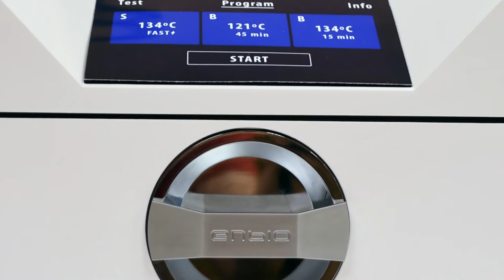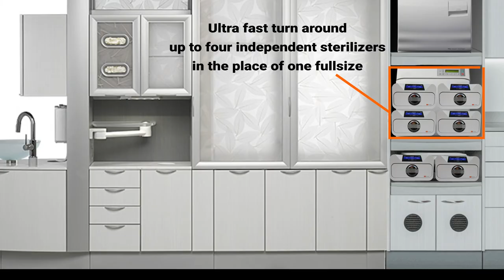Vector Speedster Fast Sterilizer Powered by Enbio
World's Fastest Class B Sterilizer!
2 for the Price of 1 Market Leading Competitor, only $2899!
Call for more information and Bulk Pricing
ArcherDental.com